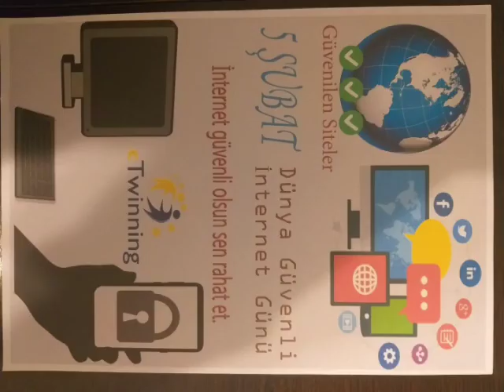Güvenli İnternet Günü Gelecek Ellerimizde